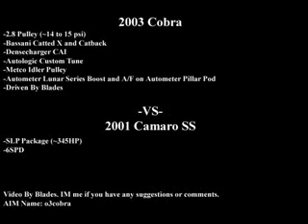blades- 03 cobra vs 2001 camaro ss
blades vs 01 ss